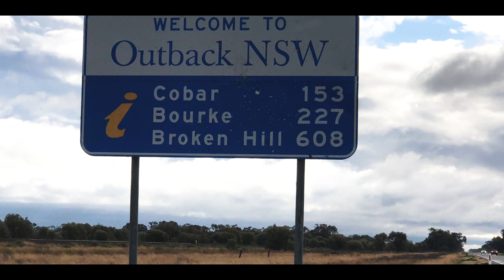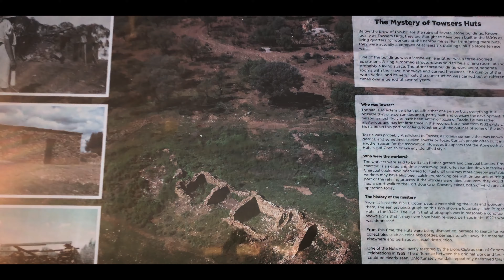Conheci o Outback de NSW! Uma road trip de 7 dias pelo deserto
Uma viagem de 7 dias pelas mais conhecidas cidades do Outback do estado de NSW onde fica Sydney! Aqui neste video você vai encontrar alguns destaques desta rota! Enjoy ;)

00:24 - Cobar (Campsite and Fort Bourke Hill Lookout, Peak Gold Mines)
02:40 Broken Hill Outback Resort
02:55 Silverton
03:10 Mad Max Museum

🇧🇷 Olá eu sou a Monique :)
Sou apaixonada por viagem e fotografia, e aqui quero te inspirar a explorar e se aventurar!
Moro a mais de 5 anos na Austrália, e quero te mostrar tudo que já vivi por aqui, então se junte comigo nessa jornada! :)

🇦🇺 Hi, I am Monique :)
A person with a passion for travel & photography and here I want to inspire others to explore, venture out and go on their own adventure! Come along & join me on the journey! Let me show you all of Australia!